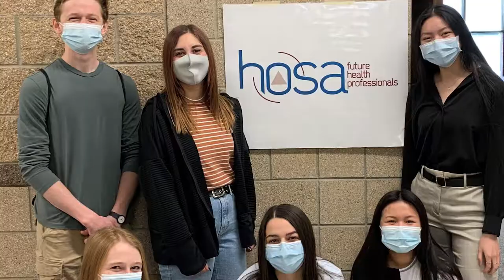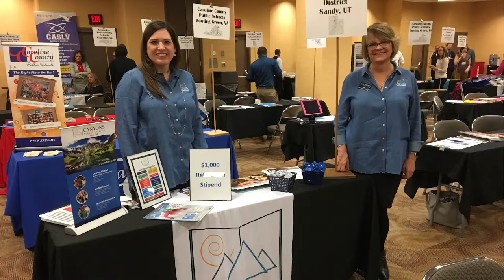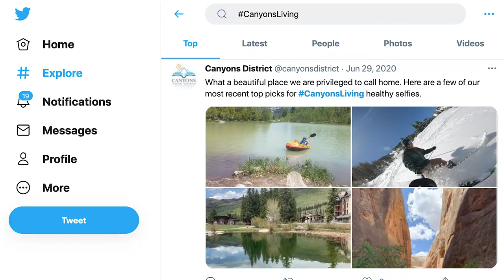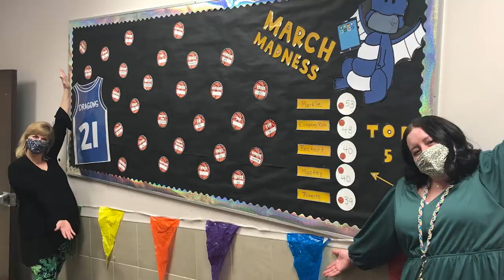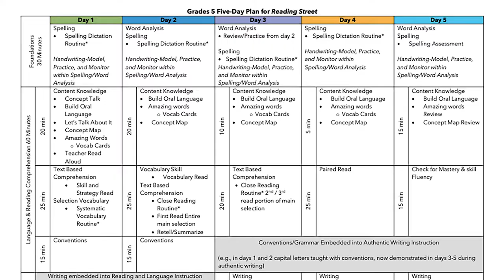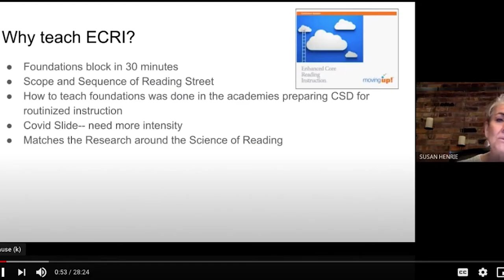New Teacher Induction